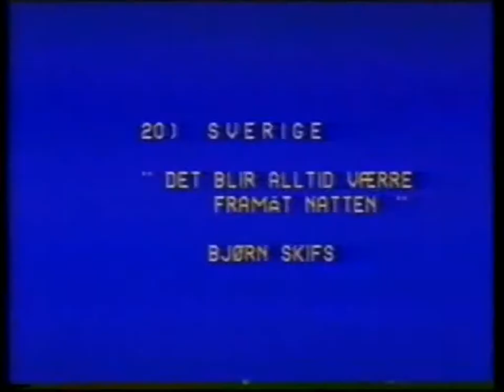Springtime - Mrs. Caroline Robinson (Preview)